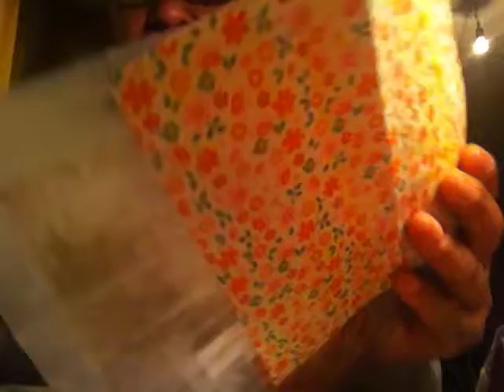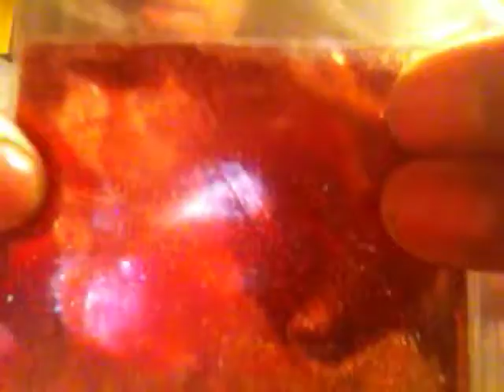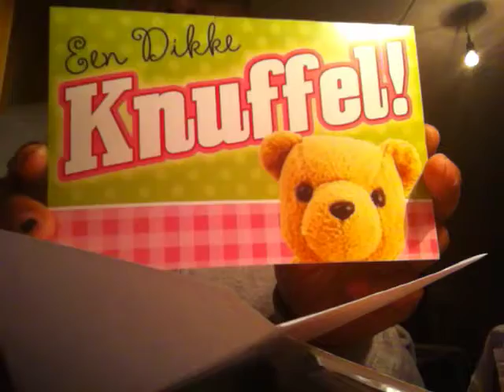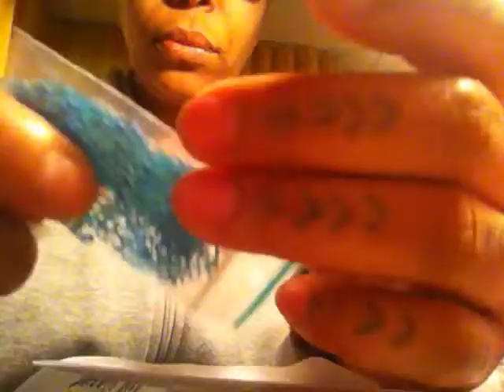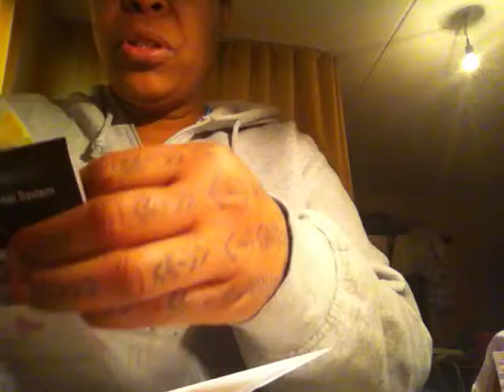Groupswap of WendyVeenendal